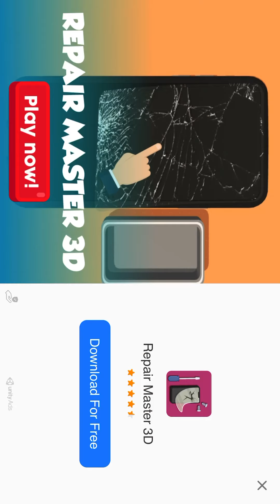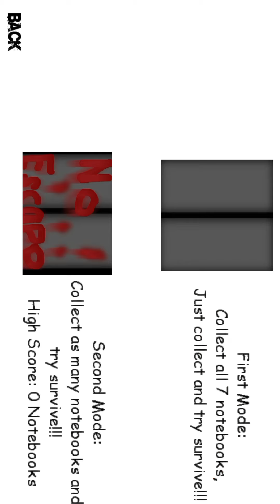Baldis basics The Old laboratory of fairue birthday bash iOS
Watch on phone